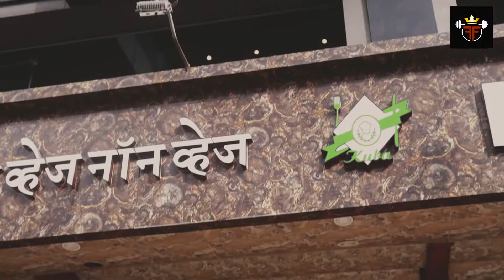FIT FOLKS GYM | KALYAN | BEST GYM & FITNESS CENTER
Address: 1st Floor Jalal building, Chatrapati Shivaji Maharaj Chowk, above Kuba hotel, Kalyan, Maharashtra 421301
Presenter: Abbas Pocketwala
Shot & Edit: Tushar Chourasiya
Copyrights: Humans of Kalyan